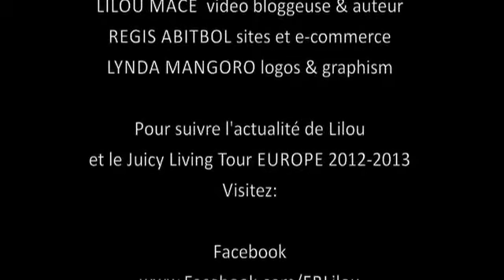Interview de Laurent Huguelit par Lilou Mace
"Les Huit Circuits de conscience" de Laurent Huguelit, Mama Editions, 2012
Chamane suisse formé aux traditions de régions reculées comme aux techniques occidentales modernes, Laurent Huguelit est le fondateur d'un centre de pratique chamanique (L'Outre-Monde). Il est aussi responsable pour la France des stages de la FSS (Foundation for Shamanic Studies), créée par l'anthropologue Michael Harner.
Préfacier de La Voie du chamane, il est également coauteur de Le Chamane & le Psy.
Préambule d'Ervin Laszlo, philosophe des sciences et théoricien du Tout, nominé deux fois pour le prix Nobel de la paix.